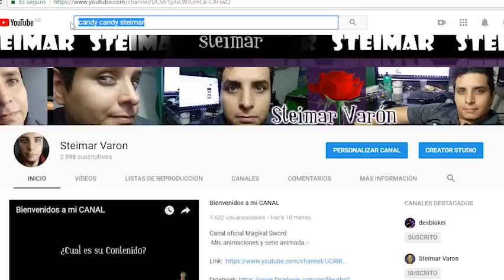Candy Candy - Solamente Mia - Capitulo 28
Steimar

                                                      ASMR

Title 17, US Code (Sections 107-118 of the copyright law, Act 1976):
                                                            videos.